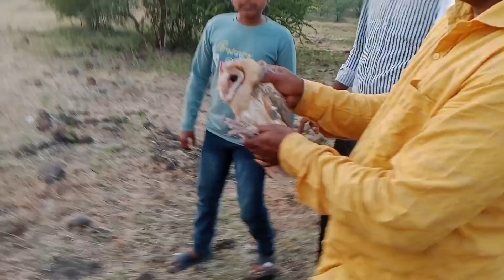गव्हाणी घुबडाचे निसर्गार्पण | सर्पराज्ञी वन्यजीव पुनर्वसन केंद्रात पक्ष्यांची दुनिया